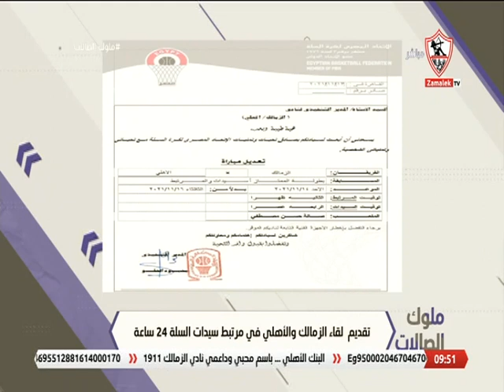تقديم لقاءالزمالك والأهلي في مرتبط سيدات السلة 24ساعة..غدًا إنطلاق البطولة العربية للدراجات بالقاهرة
"برنامج ملوك_الصالات من تقديم نيرة_الأحمر، الذى يذاع فى تمام الساعة التاسعة مساء.